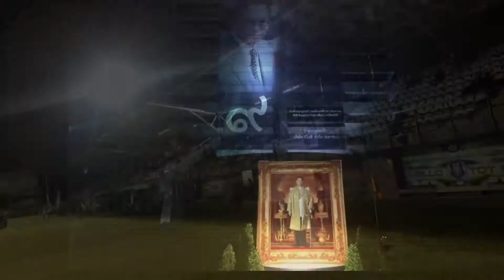02 - Groundhopping in 90 Sekunden - Thailand - 21.10.2017 - Kasetsart Vs. PTT Rayong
„Groundhopping in 90 Sekunden“ ist eine Reihe von unregelmäßig erscheinenden Videos über einen Typen, der sich Fußballspiele anguckt und das auch noch kommentiert.

Alles was der Zuschauer bereits weiß, ist, wie lange das Video dauert - den Rest erfährt er durch das reine Angegucke von dem Video selbst (ausgebufft). Alle Videos sind mit einer gewissen Ernsthaftigkeit abgedreht worden, die sehr niedrig ist. Das Drehbuch ist, physisch gesehen, nicht vorhanden, daher sind logische Abfolgen undenkbar.